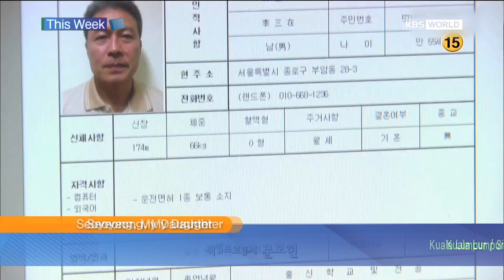[This Week] KBS World TV Highlights